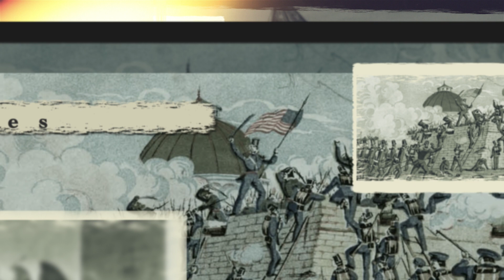13 de septiembre de 1847, Gesta Heroica de Chapultepec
El 13 de septiembre de 1847 tropas estadounidenses sitiaron el Castillo de Chapultepec con más de 7 mil soldados, sin embargo poco más de 800 cadetes del Heroico Colegio Militar hicieron frente al ataque en una gesta heroica que es conmemorada todos los años.